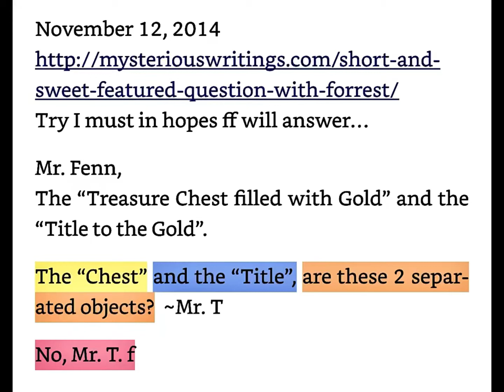Forrest Fenn - Genius Granny